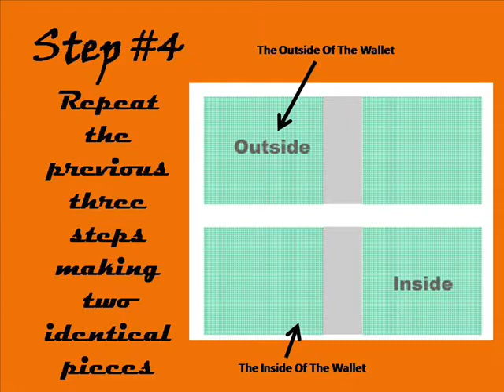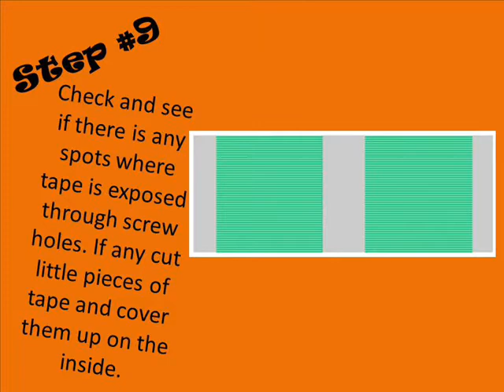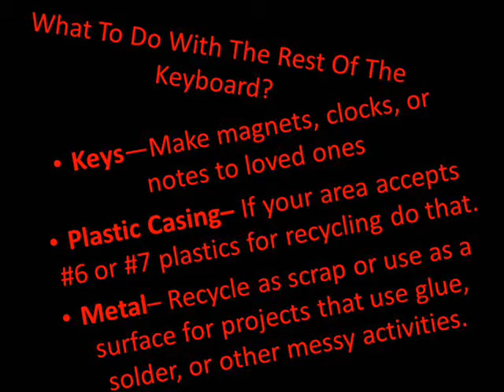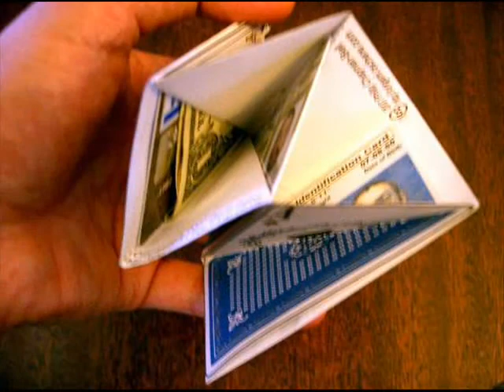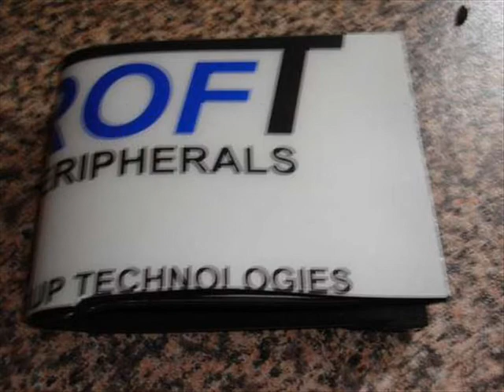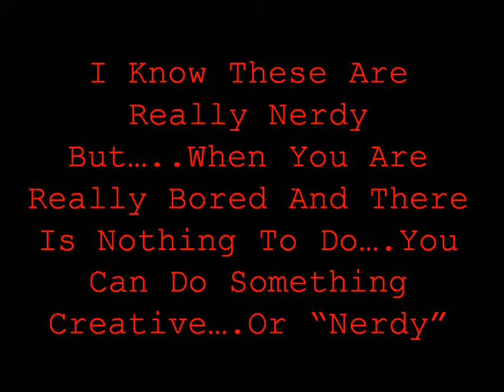Keyboard Wallet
I had to make a video with music in it so i decided to make an instructional video. I show you how to make a wallet out of the insides of a keyboard and then at the end I show a whole bunch of pics of other kinds of wallets.